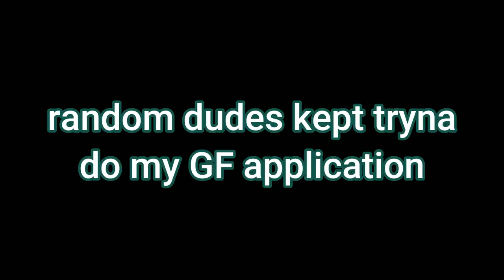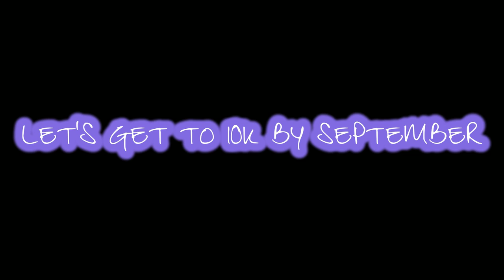My Crazy Roblox Voice Chat Experience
I've been posting TOO much Roblox, I KNOW. Another Roblox vid in a day or two btw...